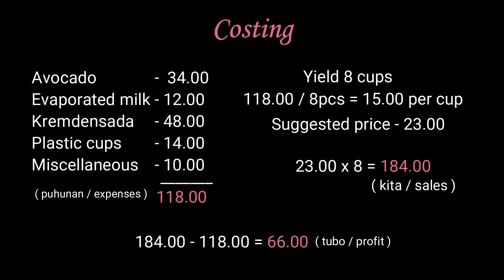HOW TO MAKE EASY AVOCADO ICE CREAM FOR BUSINESS // AVOCADO ICE CREAM AT HOME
If you have request recipe paki comment po sa baba ^_^
Another ice cream pang negosyo idea guys.
Ingredients and costing is at the end of the video.